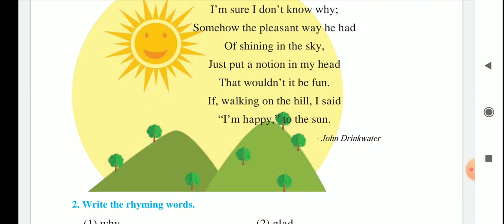The sun lesson 1 class 1 English maharastra board